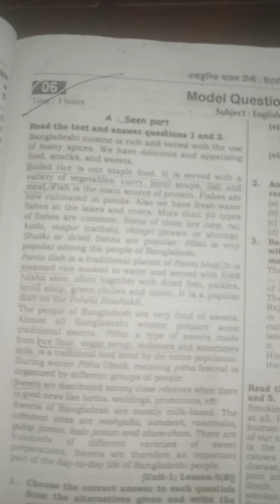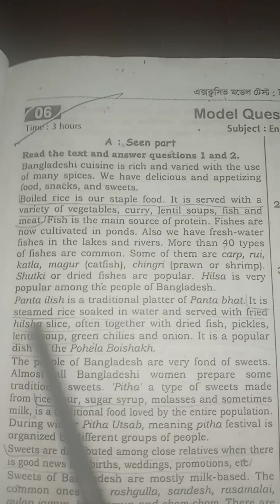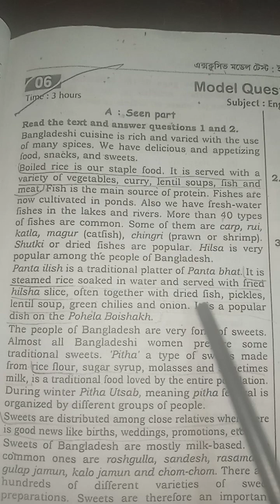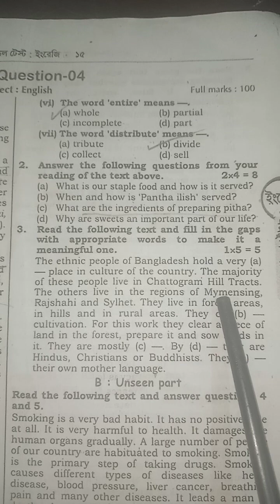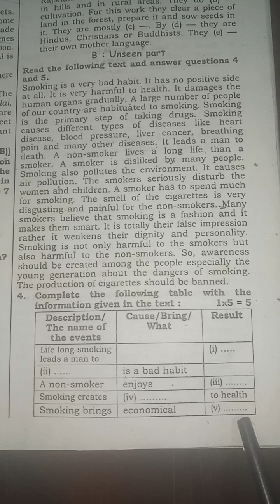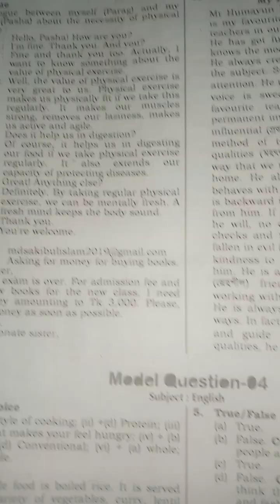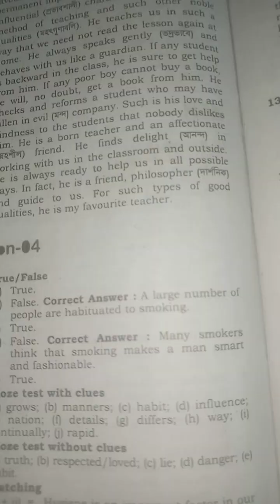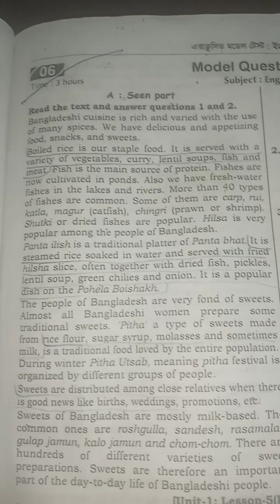Class 8 || Model Question 4||Question 1-8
model_question _4